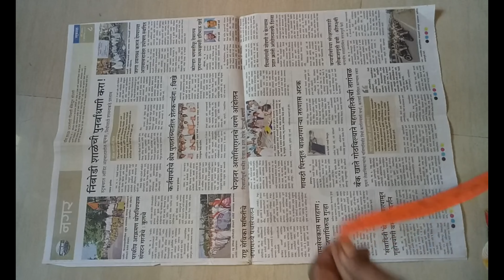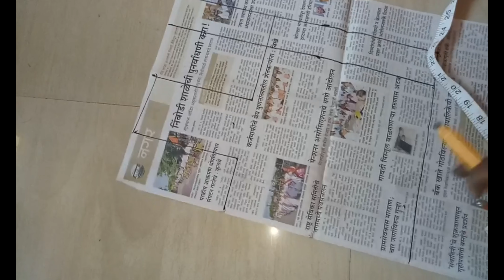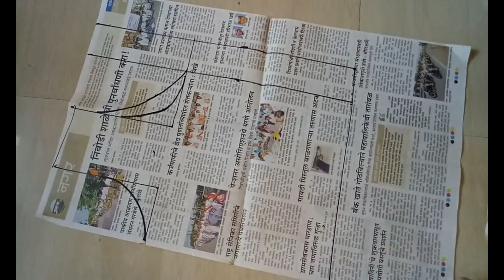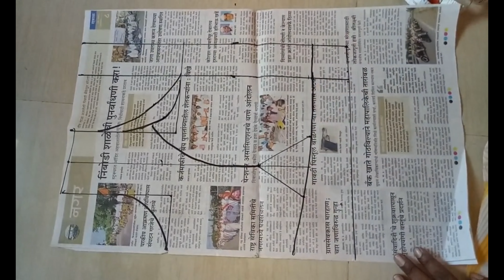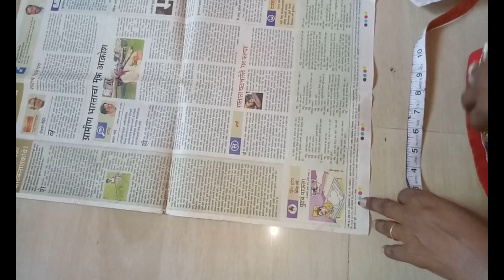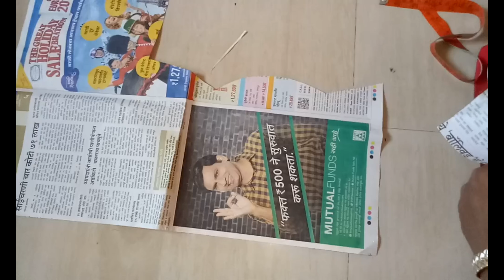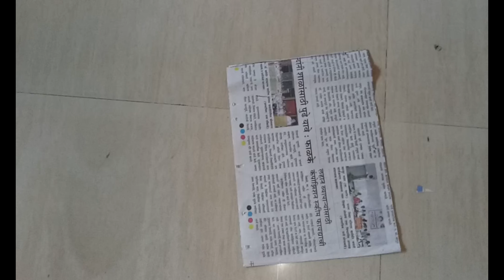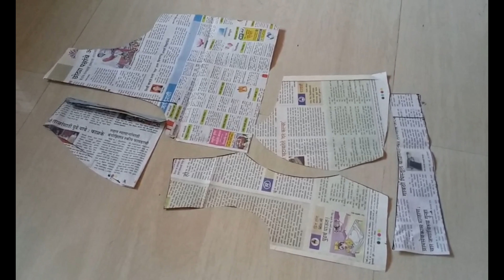how to do cutting of 36'' of princess cut blouse (Three piece) Simple Blouse Measurement cutting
how to do cutting of 36'' of princess cut blouse (Three piece)
 Simple Blouse Measurement cutting  We have lots of free tutorials to help you start your journey in the world of sewing. The classes are designed to help beginners to comfortably start sewing your own clothes. With our free tutorials you can learn from using the sewing machine to completion of a garment. Also learn making bolero jacket with invisible seams, salwar pants, attaching zipper, plackets and many more.